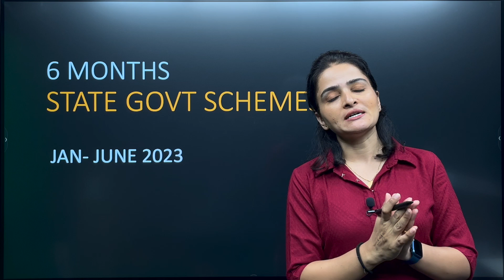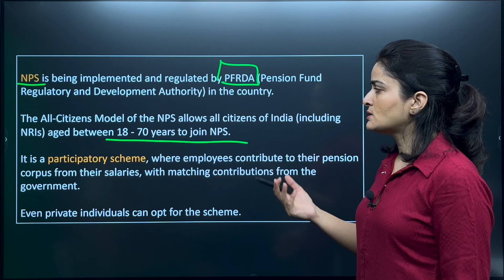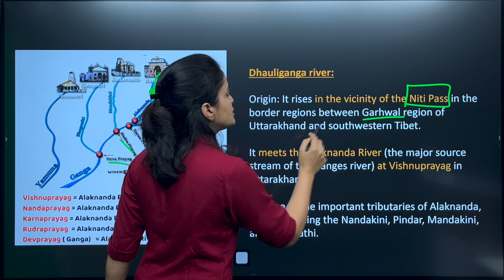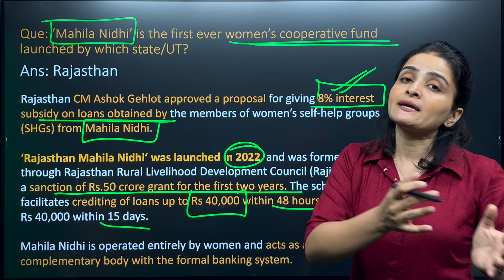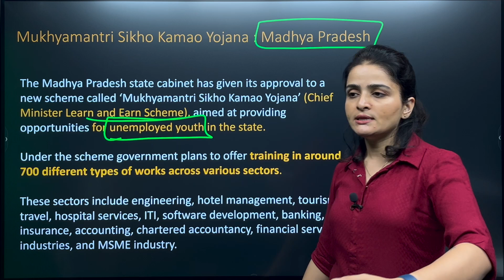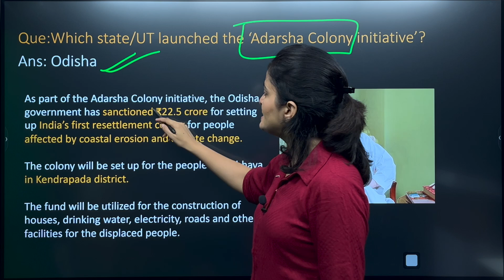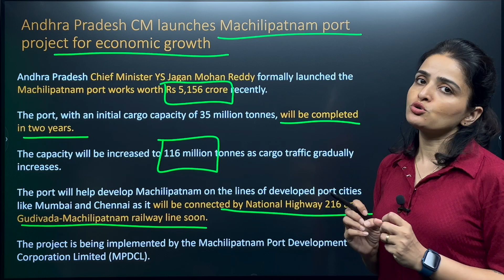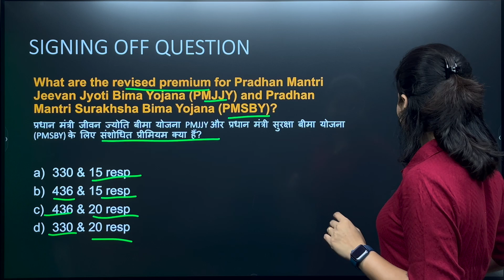State Government Schemes | January to June 2023 | 6 Months Current Affairs 2023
In this video, we will discuss the State Government Schemes from Jan 23 to Jun 23.